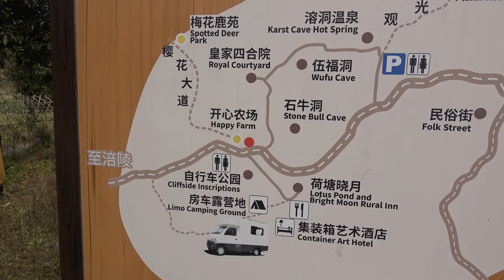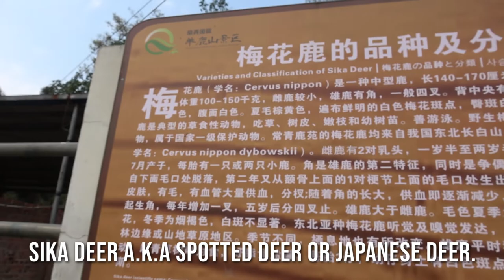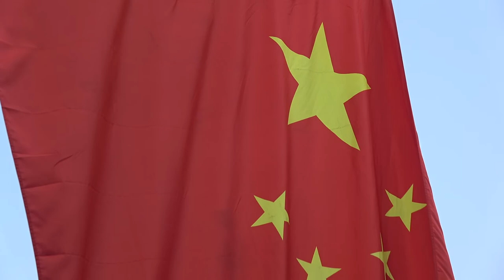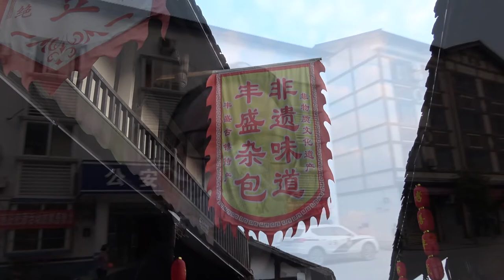丰盛镇 - 1 hour outside Chongqing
Another travel day free from isolation.  In this video we visit a beautiful mountain park and an ancient town over 500 years old.
Below I've listed the filming equipment used during this episode.  Your consideration is much appreciated.

For every referred individual who purchases a subscription I receive one month free subscription